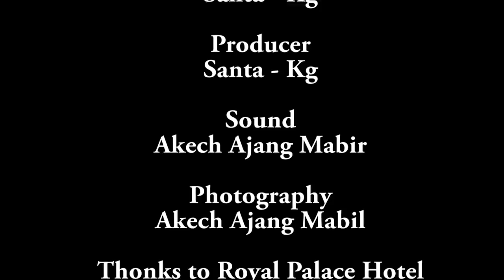Michael K. Morrow on South Sudan High Level Revitalization Forum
Michael K. Morrow, Charge D’Affairs, US Embassy in South Sudan, Juba